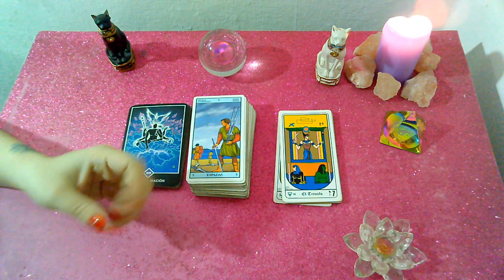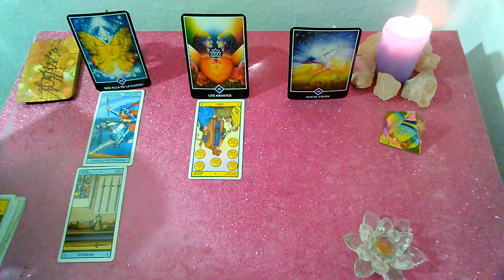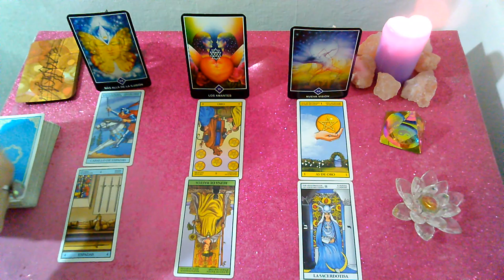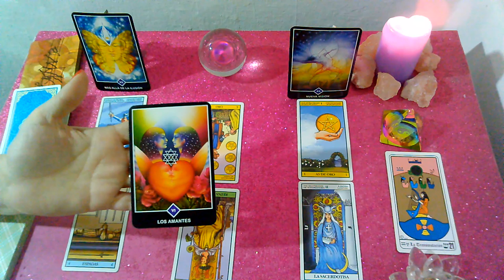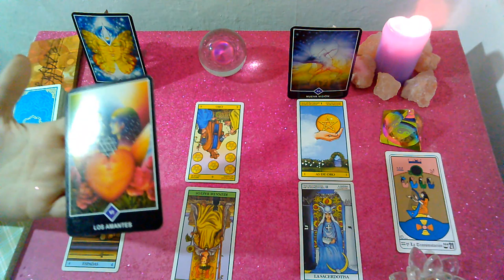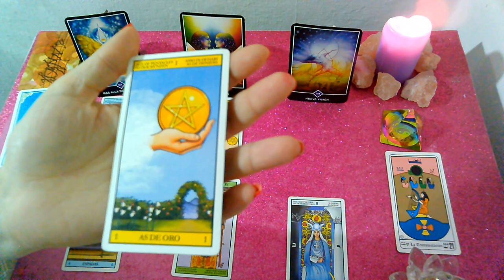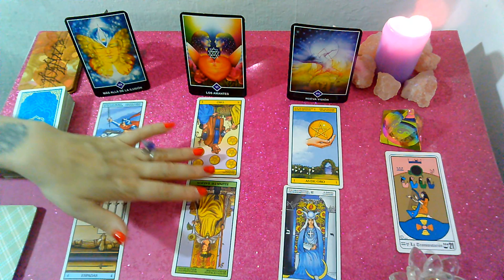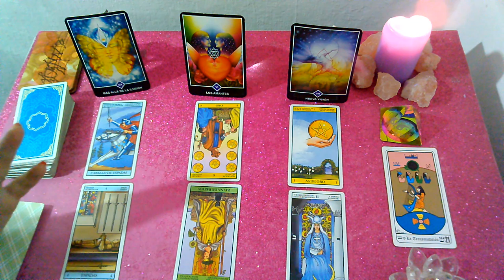*TAURO*♉"EX PAREJA" Que siente?Que piensa?Que hará al respecto? Ultima semana SEPTIEMBRE 2019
Lectura Intuitiva de EX PAREJA para el signo de TAURO, sol, luna y ascendente para 2DA QUINCENA DE  SEPTIEMBRE 2019